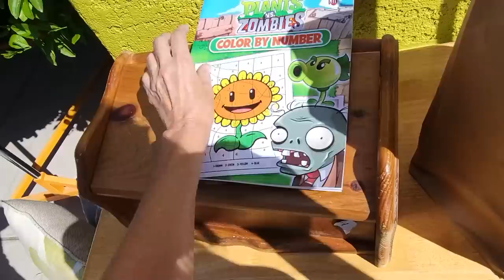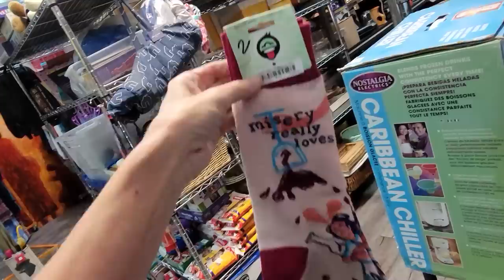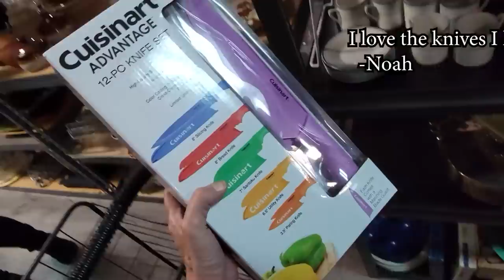She Told Me to Put It Down - Thrift With Me at Dog Junkies in Las Vegas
Today I put to rest some horrible rumors that I have told anyone to stop thrifting at Dog Junkies.  Please continue to support as they do great work for the doggies!
I'm here with Rebecca the former manager to do some thrifting but she told me to put it down!  See what "it" is in this thrift with me adventure.

2. Include your full name, zip code and your offer,
3. This is IMPORTANT! include a screenshot of the item OR the timestamp and which video it is from
4. If we agree on a price I will send an invoice via PayPal (Items under $20 will be in Live Sales)

To send some love:
6955 N Durango Dr Suite 1115, 299